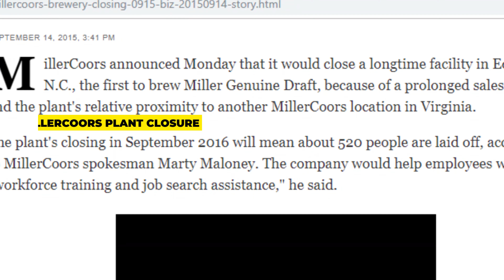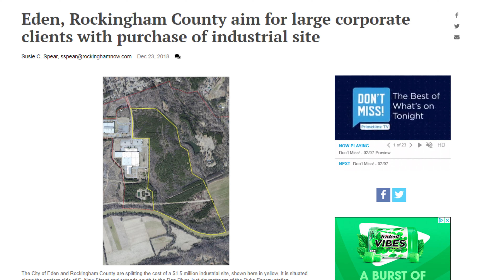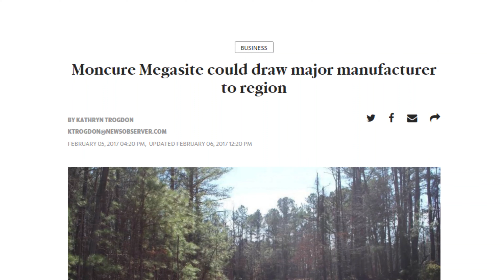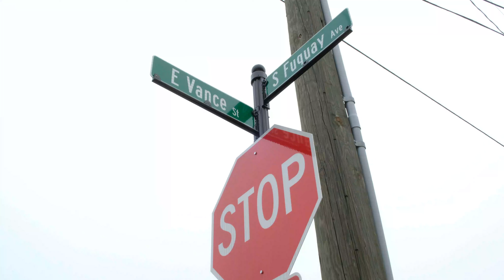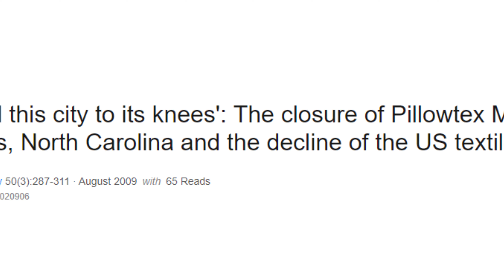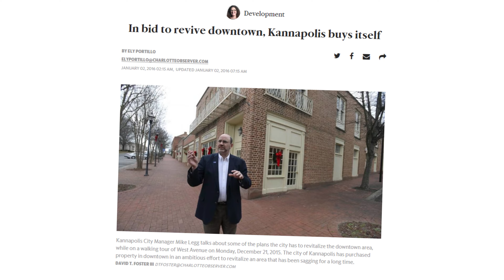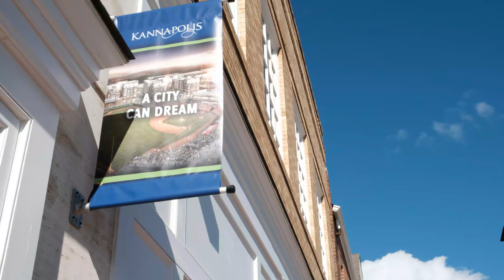We're One North Carolina - Town & State Dinner 2019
NC League of Municipalities video spotlighting a few of the hundreds of great stories from North Carolina's cities and towns about working together to achieve something great. Shown at the 2019 Town & State Dinner, Feb. 20, 2019. Produced by Ben Brown.